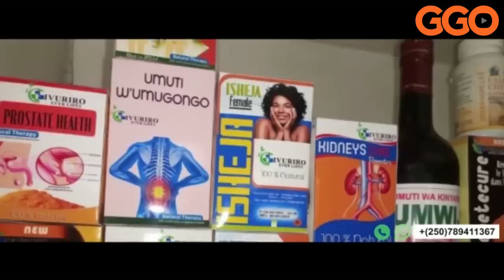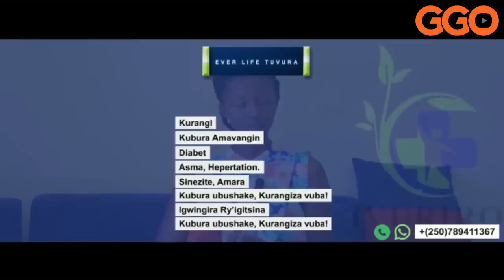ABASIRIKARE BAHUNZE URUGAMBA UKRAINE IGIYE KUBICA|ABASORE BAHATIWE KUJYA MU NGABO|UBU NI IMPUNZI